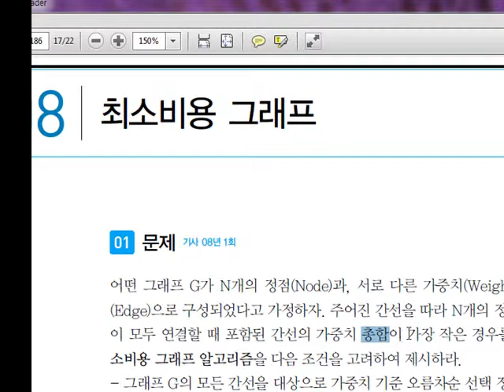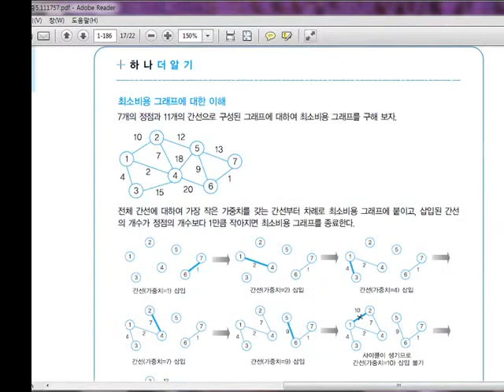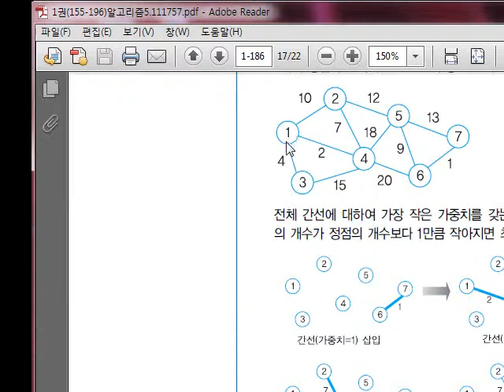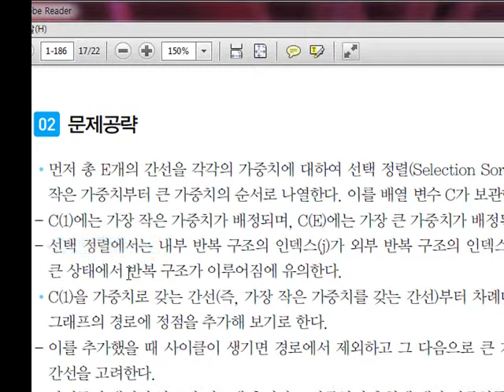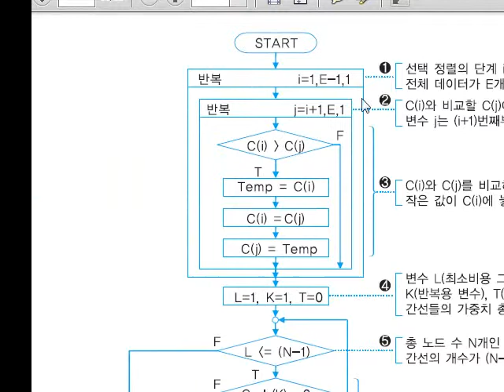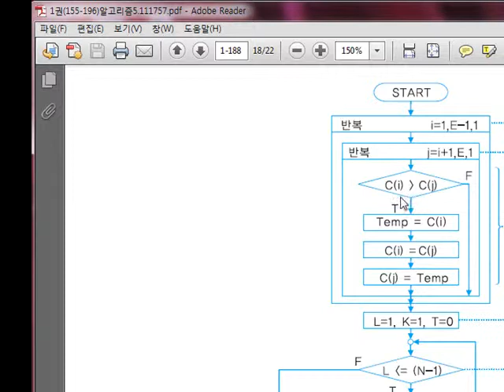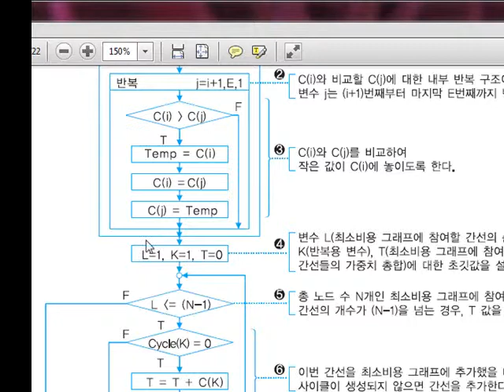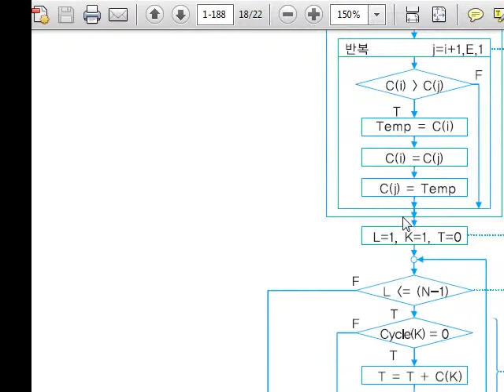[알고리즘]응용알고리즘-자료구조(6)